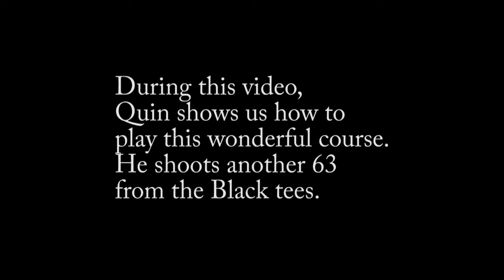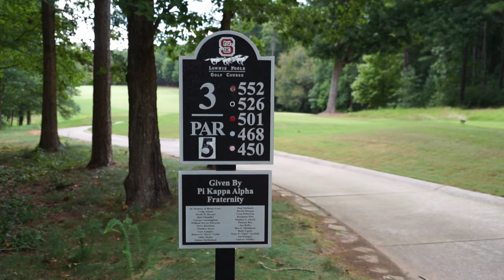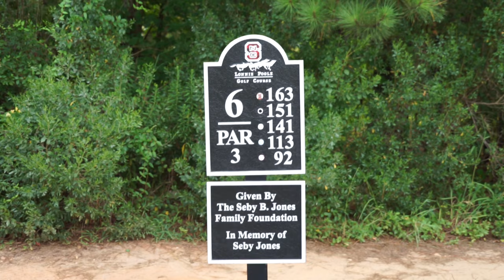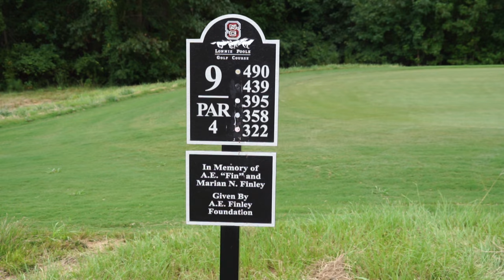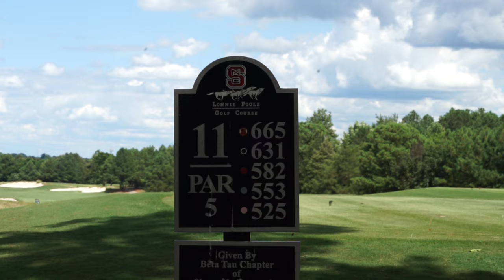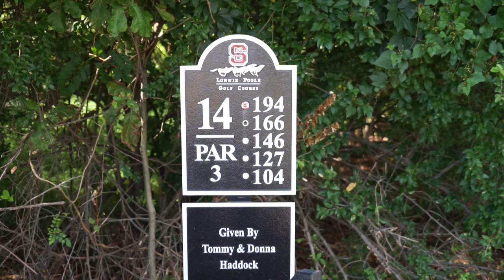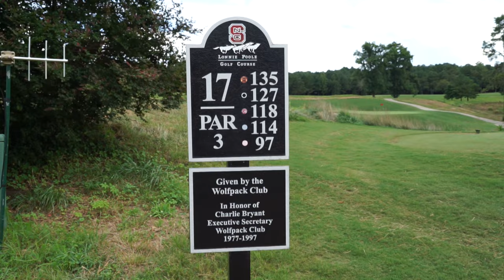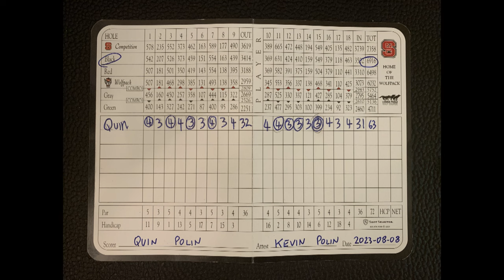How to shoot 63 at NCSU's Lonnie Poole Golf Course, with Quin Polin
18 year old junior golfer, Quinlan "Quin" Polin shoots another 63 (black tees) at Lonnie Poole Golf Club in Raleigh, North Carolina.
Quin holds the junior course record of 63 set back in February 2019 during a Tarheel Junior Golf Foundation Tournament.
He has also shot a hole in one during a Tarheel Golf Foundation tournament.
He has won multiple junior tournaments at this course.
In this video, Quin plays every hole and gives tips to players who want to venture out to this fantastic Arnold Palmer designed course.